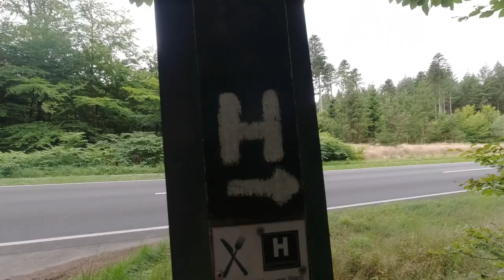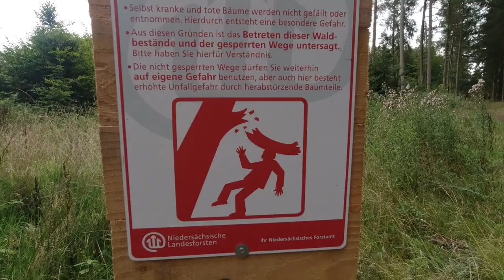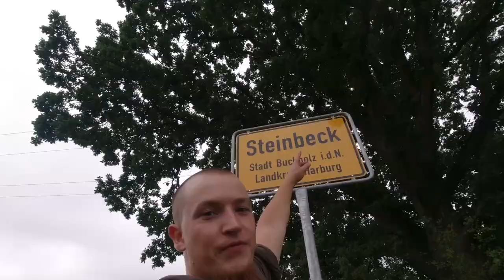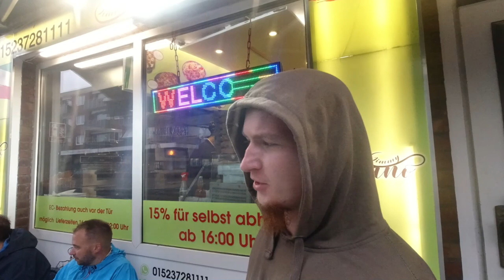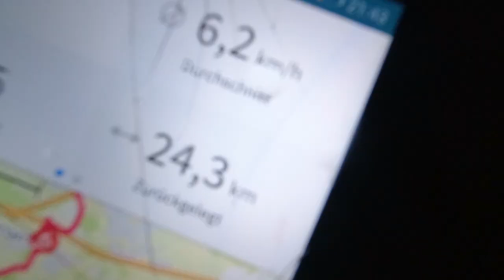289 km zu Fuß über Heidschnuckenweg (Tag 2/13): Rosengarten - Nenndorf - Buchholz (30 km)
Wanderung über Heidschnuckenweg vom Rosengarten über Langenrehm, Lange Berg, Nenndorf, Dibbersen, Dangerser Berg, Nuppenberg, Steinbeck und Buchholz in der Nordheide. Übernachtet haben wir kurz vor Seppensen in einem Waldstück (wild campen). Die Wanderung betrug an dem Tag rund 30 km.

⇢ Tag 1 (10,3 km): Hamburg Fischbek - Tempelberg - Rosengarten
⇢ Tag 2 (30,0 km): Rosengarten - Nenndorf - Buchholz
⇢ Tag 3 (20,0 km): Buchholz - Suerhop - Holm-Seppensen - Wörme
⇢ Tag 4 (22,4 km): Wörme - Handeloh - Wehlen - Wesel - Undeloh
⇢ Tag 5 (23,3 km): Wilsede - Niederhaverbeck - Schneverdingen
⇢ Tag 6 (19,3 km): Schneverdingen - Behringen - Bispingen
⇢ Tag 7 (23,5 km): Luhegrund - Deimern - Friedrichseck - Soltau
⇢ Tag 8 (28,9 km): Soltau - Meinholz - Wietzendorf - Wulmsrieth
⇢ Tag 9 (23,3 km): Willighausen - Müden - Faßberg - Schmarbeck
⇢ Tag 10 (21,3 km): Oberohe - Unterlüß - Lutterloh
⇢ Tag 11 (13,8 km): Weesen - Hermannsburg - Oldendorf
⇢ Tag 12 (29,2 km): Oldendorf - Hermannsburg - Sülze - Eversen
⇢ Tag 13 (23,7 km): Eversen - Wolthausen - Groß Hehlen - Celle

Fanpost Adresse (für Fanpakete):
Andreas T.
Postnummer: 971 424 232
Packstation 187